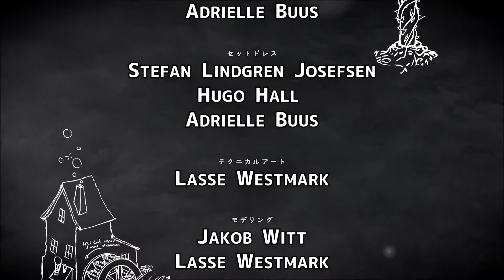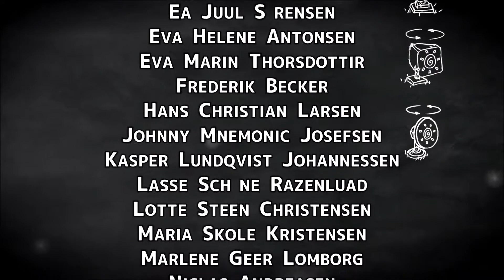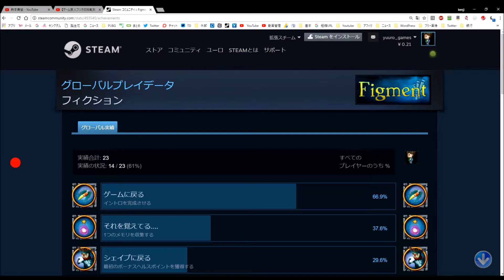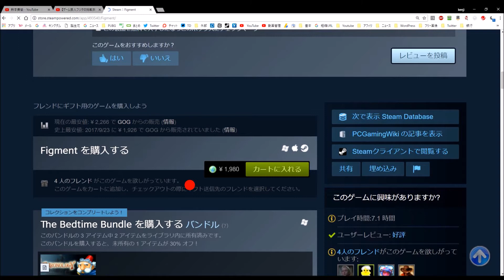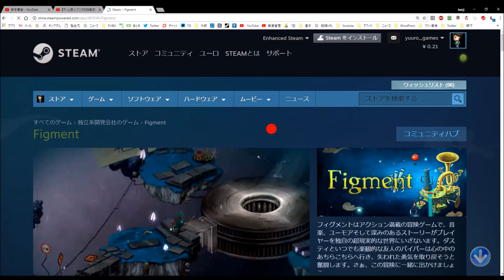Figment（フィグメント）実況#12「悪夢は去り、感動のエンディングへ」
Figmentフィグメント再生リスト